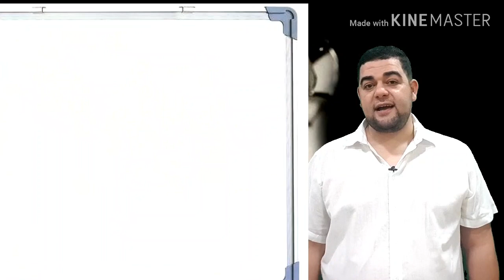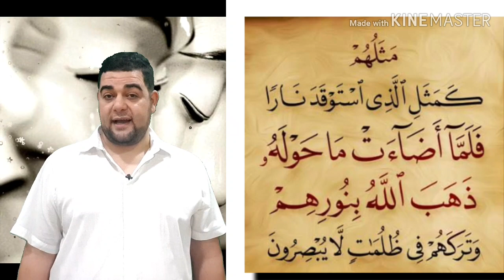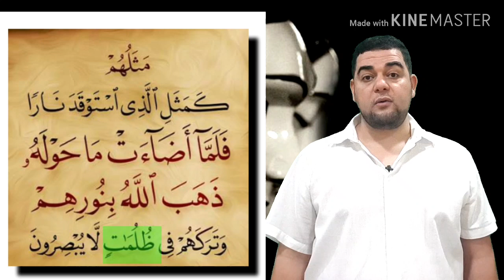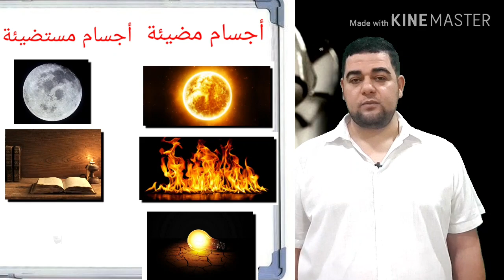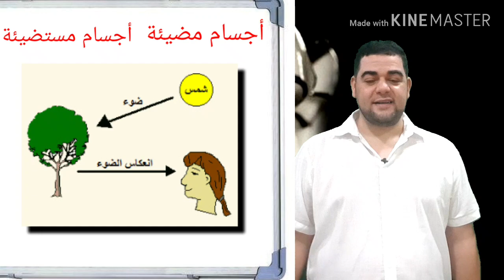تفسير سورة البقرة-١٧: مثلهم كمثل الذي استوقد نارا فلما أضاءت ما حوله ذهب الله بنورهم..معجزة علمية ..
روائع البيان والتفسير:
﴿  مَثَلُهُمْ كَمَثَلِ الَّذِي اسْتَوْقَدَ نَارًا فَلَمَّا أَضَاءَتْ مَا حَوْلَهُ ذَهَبَ اللَّهُ بِنُورِهِمْ.. ﴾: قال ابن كثير - رحمه الله  - في تفسيرها:
[يقال: مثل ومثل ومثيل -أيضًا- والجمع أمثال، قال الله تعالى: ﴿ وَتِلْكَ الأمْثَالُ نَضْرِبُهَا لِلنَّاسِ وَمَا يَعْقِلُهَا إِلا الْعَالِمُونَ ﴾ [العنكبوت: 43].

وتقدير هذا المثل: أن الله سبحانه، شبَّههم في اشترائهم الضلالة بالهدى، وصيرورتهم بعد التبصرة إلى العمى، بمن استوقد نارًا، فلما أضاءت ما حوله وانتفع بها وأبصر بها ما عن يمينه وشماله، وتَأنَّس بها فبينا هو كذلك إذْ طفئت ناره، وصار في ظلام شديد، لا يبصر ولا يهتدي، وهو مع ذلك أصم لا يسمع، أبكم لا ينطق، أعمى لو كان ضياء لما أبصر؛ فلهذا لا يرجع إلى ما كان عليه قبل ذلك، فكذلك هؤلاء المنافقون في استبدالهم الضلالة عوضًا عن الهدى، واستحبابهم الغَيّ على الرّشَد.

وقال ابن القيم في تفسير الآية:
شبه سبحانه أعداءه المنافقين بقوم أوقدوا نارًا لتضيء لهم، وينتفعوا بها فلما أضاءت لهم النار فأبصروا في ضوئها ما ينفعهم وما يضرهم، وأبصروا الطريق بعد أن كانوا حيارى تائهين. فهم كقوم سفّر ضلوا عن الطريق، فأوقدوا النار تضيء لهم الطريق، فلما أضاءت لهم فأبصروا وعرفوا طفئت عنهم تلك الأنوار، وبقوا في الظلمات لا يبصرون، قد سدت عليهم أبواب الهدى الثلاث.

فإن الهدى يدخل إلى العبد من ثلاثة أبواب، مما يسمعه بأذنه، ويراه بعينه ويعقله بقلبه. وهؤلاء قد سدت عليهم أبواب الهدى، فلا تسمع قلوبهم شيئا، ولا تبصره، ولا تعقل ما ينفعها.

وقيل: لما لم ينتفعوا بأسماعهم وأبصارهم وقلوبهم نزّلوا منزلة من لا سمع له ولا بصر ولا عقل. والقولان متلازمان.

ثم قال - رحمه الله -:
وتأمل قوله: ذَهَبَ اللَّهُ بِنُورِهِمْ ولم يقل بنارهم. ليطابق أول الآية. فإن النار فيها إشراق وإحراق. فذهب بما فيها من الإشراق - وهو النور - وأبقى عليهم ما فيها من الإحراق، وهو النارية وتأمل كيف قال: "بنورهم" ولم يقل بضوئهم، مع قوله: فَلَمَّا أَضاءَتْ ما حَوْلَهُ لأن الضوء هو زيادة في النور. فلو قال: ذهب اللّه بضوئهم لأوهم الذهاب بالزيادة فقط، دون الأصل. فلما كان النور أصل الضوء كان الذهاب به ذهابا بالشيء وزيادته...

﴿ وَتَرَكَهُمْ فِي ظُلُمَاتٍ لَا يُبْصِرُونَ ﴾ قال السعدي في تفسيرها في سياق تفسيره للجزئية السابقة من الآية ما نصه:
مثلهم المطابق لما كانوا عليه كمثل الذي استوقد نارا، أي: كان في ظلمة عظيمة، وحاجة إلى النار شديدة فاستوقدها من غيره، ولم تكن عنده معدة، بل هي خارجة عنه، فلما أضاءت النار ما حوله، ونظر المحل الذي هو فيه، وما فيه من المخاوف وأمنها، وانتفع بتلك النار، وقرت بها عينه، وظن أنه قادر عليها، فبينما هو كذلك، إذ ذهب الله بنوره، فذهب عنه النور، وذهب معه السرور، وبقي في الظلمة العظيمة والنار المحرقة، فذهب ما فيها من الإشراق، وبقي ما فيها من الإحراق، فبقي في ظلمات متعددة: ظلمة الليل، وظلمة السحاب، وظلمة المطر، والظلمة الحاصلة بعد النور، فكيف يكون حال هذا الموصوف؟ فكذلك هؤلاء المنافقون، استوقدوا نار الإيمان من المؤمنين، ولم تكن صفة لهم، فانتفعوا بها وحقنت بذلك دماؤهم، وسلمت أموالهم، وحصل لهم نوع من الأمن في الدنيا، فبينما هم على ذلك إذ هجم عليهم الموت، فسلبهم الانتفاع بذلك النور، وحصل لهم كل هم وغم وعذاب، وحصل لهم ظلمة القبر، وظلمة الكفر، وظلمة النفاق، وظلم المعاصي على اختلاف أنواعها، وبعد ذلك ظلمة النار وبئس القرار.اهـ.